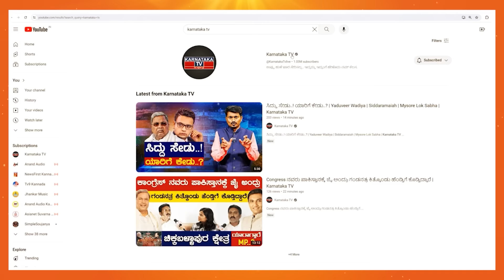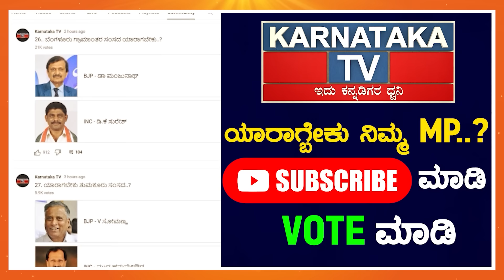ಡಿಕೆ ಬ್ರದರ್ಸ್‌ಗೆ ಭಯ ಅಂದ್ರೆ ಗೊತ್ತಿಲ್ಲ | Munirathna | CN Manjunath vs DK Suresh | Karnataka TV